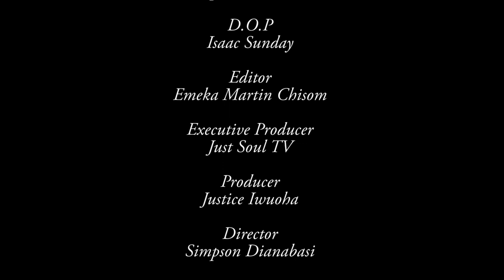Life Changing SIAP!